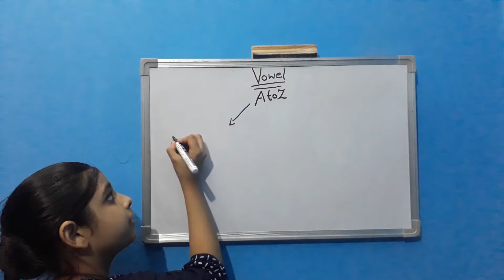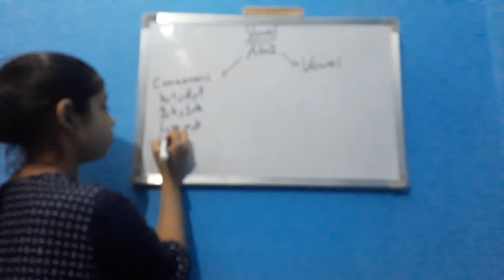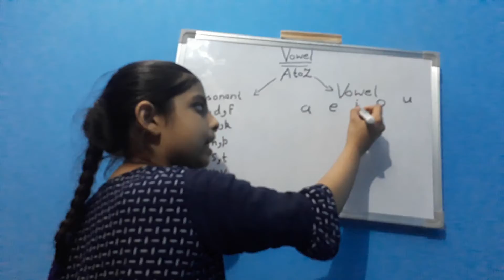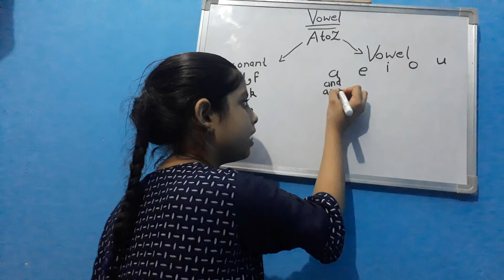Vowel and consonant reading part 1